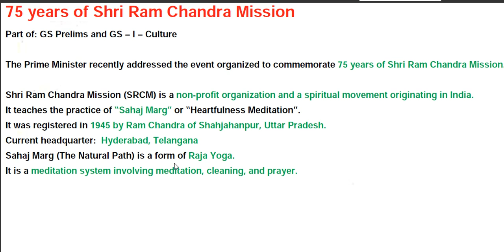75 Years of Shri Ram Chandra Mission